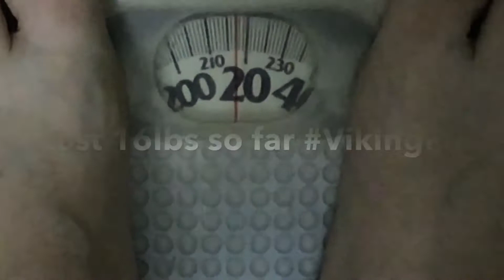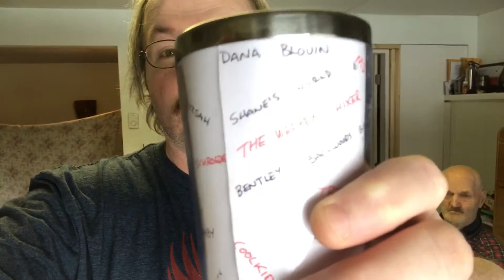VLOG 183: "2 MILESTONES 1 DAY" 3\1\2017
Vlogdate:183

Hey Now CarlTheMadman Here!

March 1st 2017 marks two milestones

The CTM Blacksmith Shop is now OPEN!
CHRIS THE CHICKEN'S

Fowl ChrisTheChicken - Instagram.com/christhechicken
CarlTheMadman
Kaslo, BC
v0g1m0